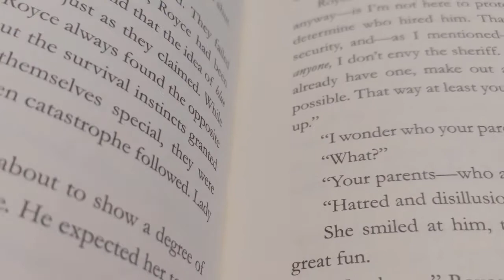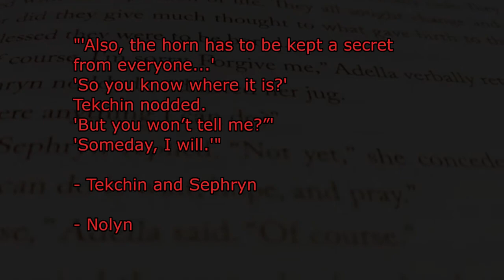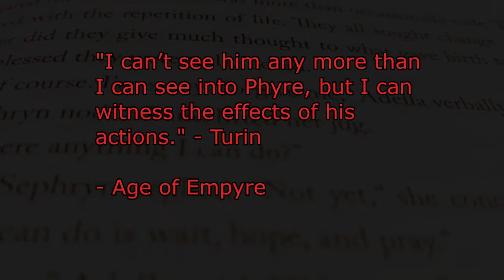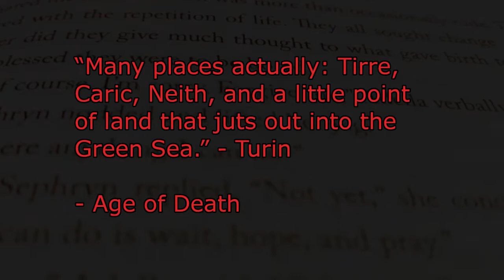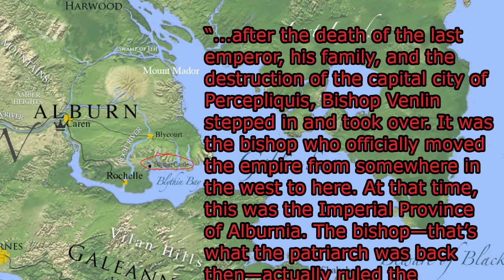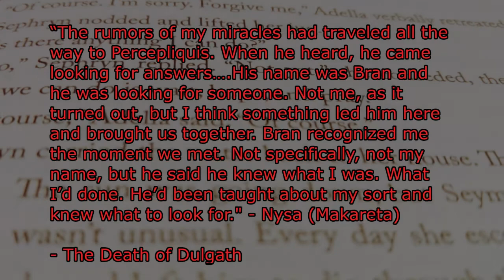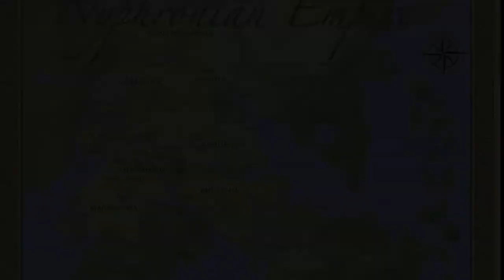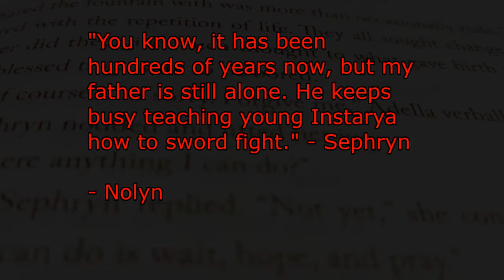The Hidden Implications of Nolyn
Today, we are digging into what Nolyn means for the Rise and Fall series and the overall picture of Elan. We will cover topics such as Bran, Tekchin, and the Ghazel. While we start with the general implication, the 2nd half of the video will get into the deeper, more hidden, topics.